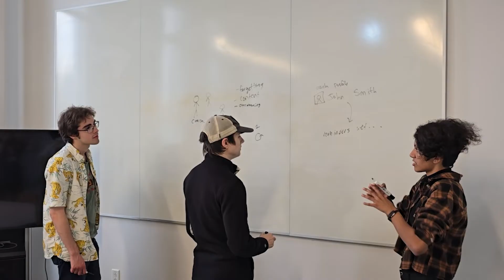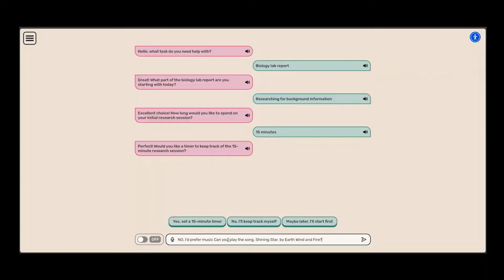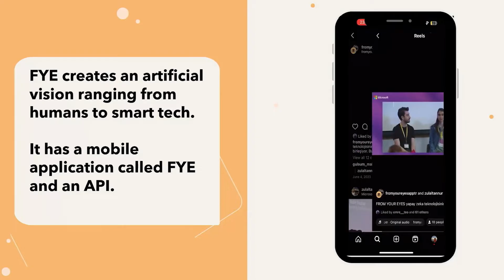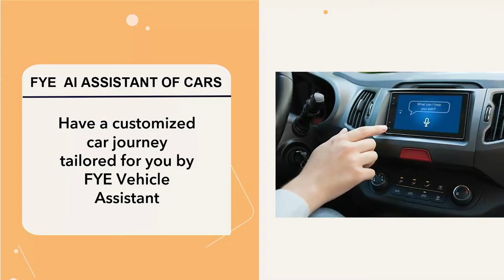2024 Imagine Cup World Championship | Studio65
Get ready for Imagine Cup! Microsoft’s global technology startup competition challenges student founders to solve the world’s most pressing issues with AI. These brilliant young minds have surpassed thousands of their peers in their bid to be crowned the 2024 Imagine Cup World Champion with the opportunity to win USD100,000 and a mentoring session with Microsoft Chairman and CEO, Satya Nadella. Join us as the next generation of startups showcase their innovative solutions!

𝗦𝗽𝗲𝗮𝗸𝗲𝗿𝘀:
 * Annie Pearl
 * Dona Sarkar

Studio65 | English (US) | Other